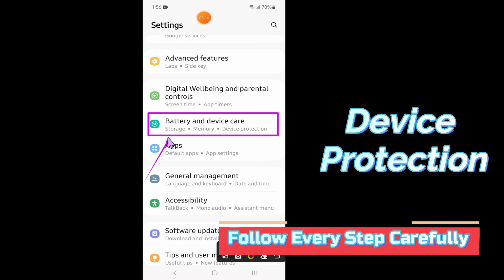How to Turn On/Off Device Protection Samsung Galaxy S23 Ultra